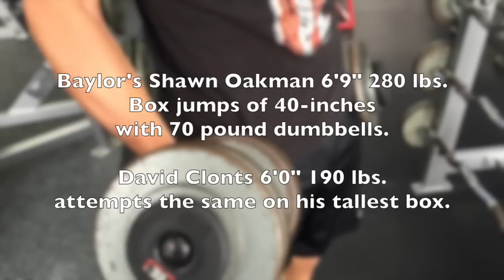Box Jump with 70 pound Dumbbells - Baylor's Shawn Oakman Challenge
Baylor's Shawn Oakman, 6'9" 280 lbs., does 40-inch box jumps with 70 pound dumbbells in his hands.  So of course I assume I can do the same at 6'0" 190 lbs.  I used the tallest box we had (30 inches) and made it happen!